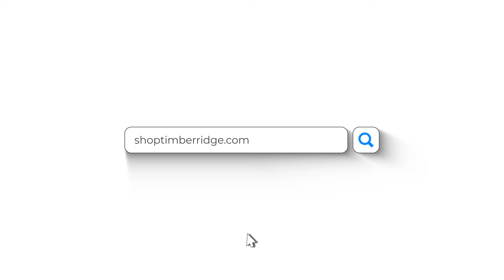HELICOPTER HOG HUNTING In TEXAS Taken To The NEXT LEVEL!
Helicopter Hog Hunting In Texas And Capturing Over 100 Targets!